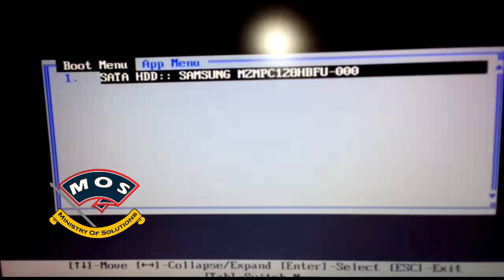Smasung NP900 Boot from USB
Samsung 9 series boot from USB
Install windows
Boot menu